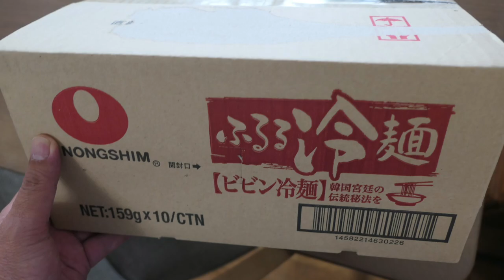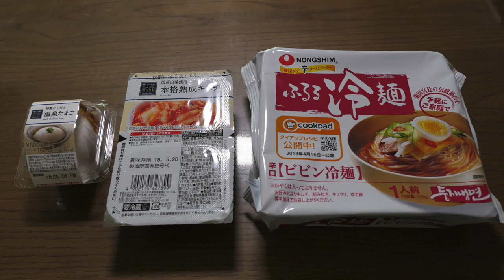ビビン冷麺を作って食べました ＃162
愛犬キキとグルメのチャンネルです、留守居役を仰せつかりアマゾンから届いたばかりのビビン冷麺を作って束ました。
😍😍😍😍😍 登録よろしくお願いいたしま〜す❤️😻😻😻😻😻😻